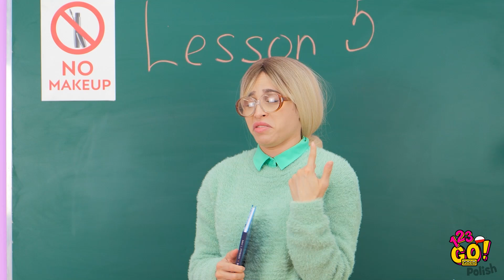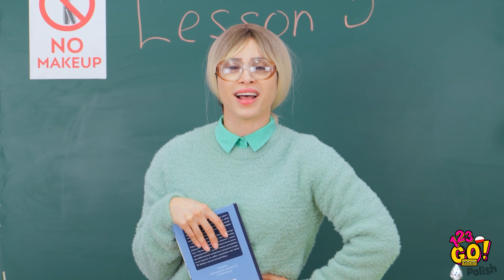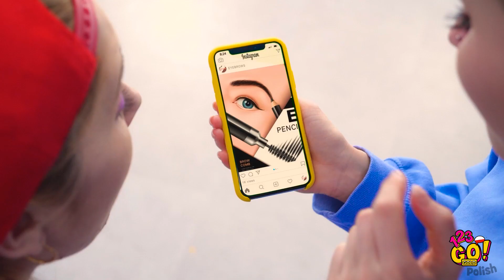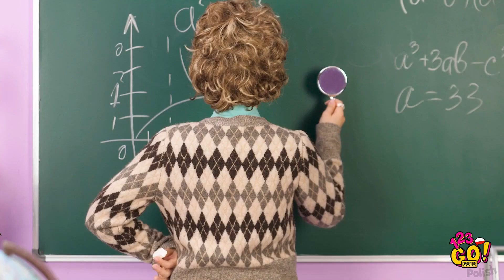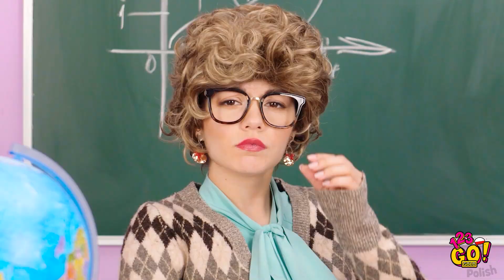SPRYTNE SPOSOBY NA MAKIJAŻ || Pomysły DIY dla dziewczyn od 123 GO! GOLD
Te świetne rozwiązania na pewno pomogą wam w kryzysowych sytuacjach.

Bo każda z nas czasem potrzebuje środków, by poradzić sobie z problemami codziennego makijażu.

Do zobaczenia!